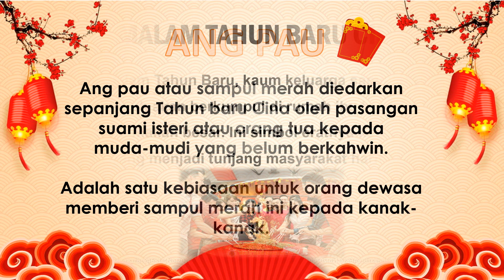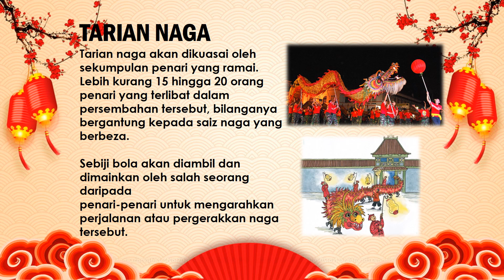PAMERAN MAYA TAHUN BARU CINA SK RTB 2021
Video ini menceritakan tentang sejarah Tahun Baru Cina.